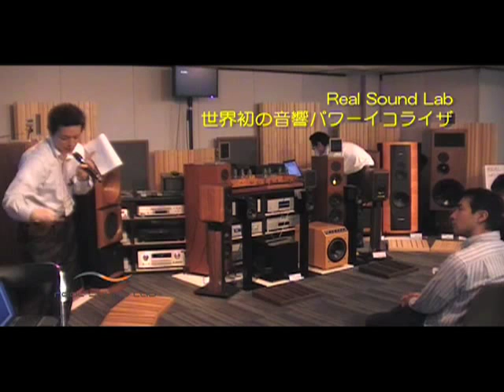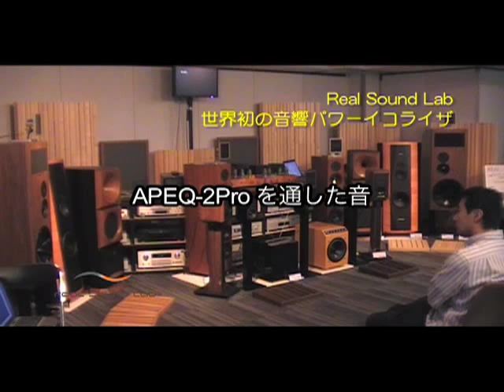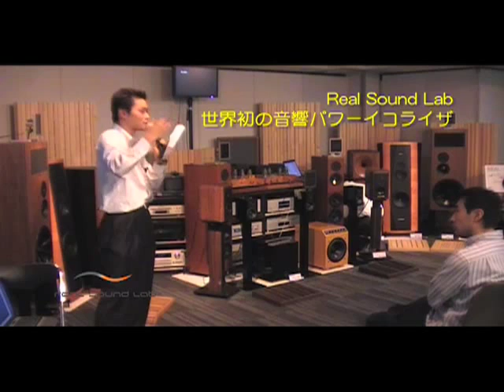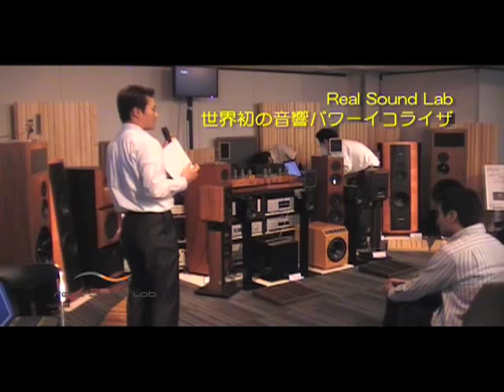Real Sound Lab(5) ViennaAcostic T3GでAPEQ-2PROのサウンドを聞く。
2008年・秋に東京都・有楽町「東京交通会館」で行われたHI-END SHOW TOKYO 逸品館ブースでのプレゼンテーションを公開！